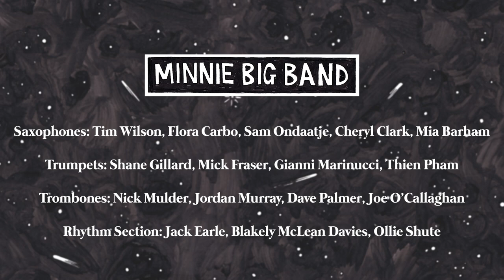Remarkable ft. Marshall Gilkes - Minnie Big Band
'Remarkable' featuring Marshall Gilkes (trombone) by the Minnie Big Band

Composed & Arranged by Minnie Hill

From Minnie's debut big band album 'The Remarkable Dave Brubeck' to be released on July 2nd 2021.

Minnie Big Band

Composer/Arranger/Conductor: Minnie Hill
Saxes: Tim Wilson, Flora Carbo, Cheryl Clark, Mia Barham
Trumpets: Shane Gillard, Mick Fraser, Gianni Marinucci, Thien Pham
Trombones: Nick Mulder, Jordan Murray, Dave Palmer, Joe O'Callaghan
Rhythm section: Jack Earle (piano), Blakely McLean-Davies (bass), Ollie Shute (drums)

Produced by Minnie Hill & Toshi Clinch

Recorded December 5th & 6th at Oaklands Recording Studio
Mixed/Mastered by Jarrad Gilson

Filmed & Edited by Josh Calabrese